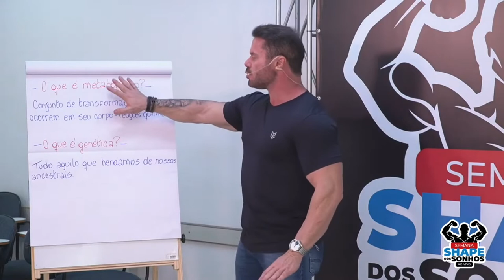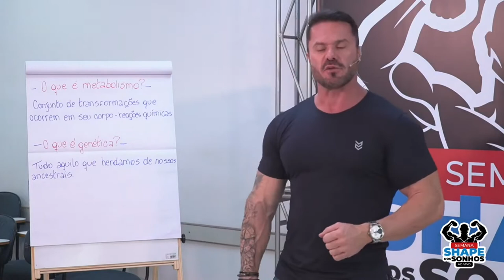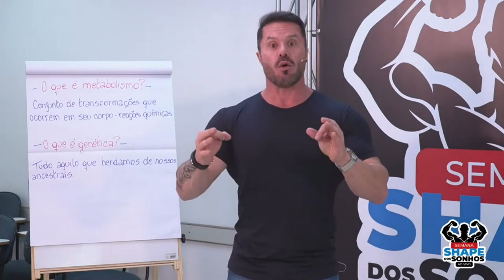O QUE É METABOLISMO ? - RENATO CARIANI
Renato Cariani explica o que é metabolismo.